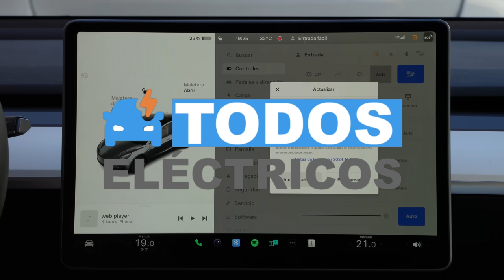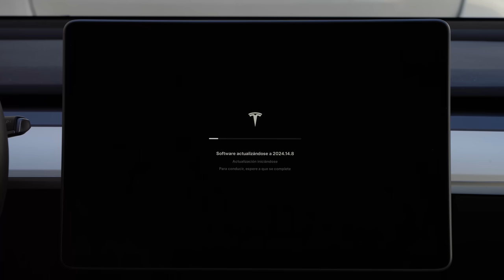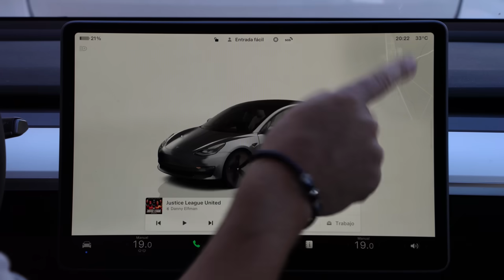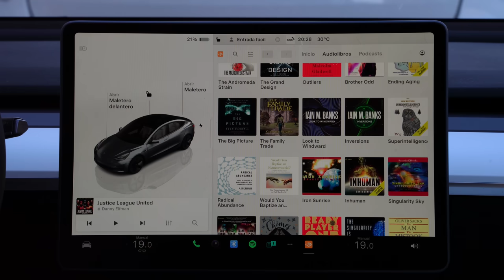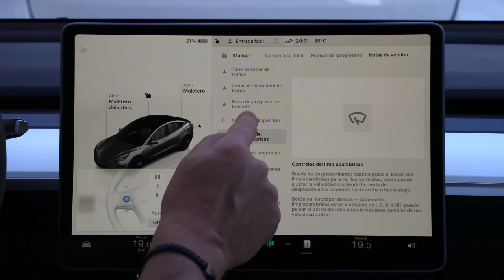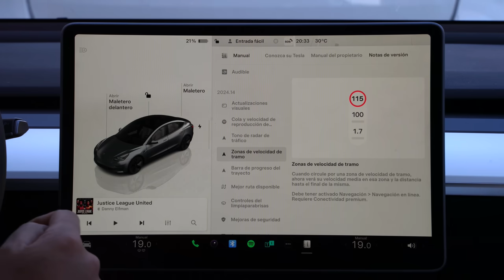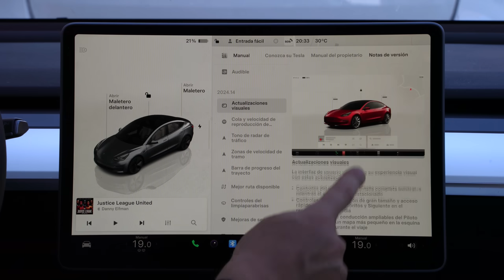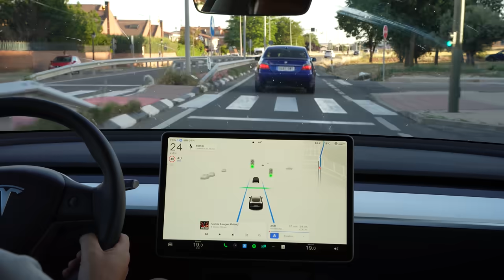Nuevo TESLA Software - Increíble Actualización de Primavera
En este video, Lars muestra el proceso de actualización del software de su Tesla y las nuevas características que trae la actualización de primavera. Durante el video, Lars y su compañero Polo prueban la actualización mientras están dentro del coche y demuestran que no hay peligro de quedarse encerrado. Luego, Lars explora las nuevas pantallas y funciones del software, como la pantalla de inicio renovada, el tono de radar de tráfico, la integración de Audible y las mejoras en las visualizaciones del autopilot. El video concluye con Lars probando el autopilot en un entorno urbano y mostrando cómo detecta y representa los objetos en la carretera.

00:00 Proceso de actualización del software de Tesla
02:42 Nuevas pantallas y funciones en la actualización de primavera
08:26 Mejoras en las visualizaciones del autopilot
10:36 El autopilot de Tesla detecta y representa objetos en la carretera
Actualizaciones Visuales de la Interfaz de Usuario v12

Audible
Escucha miles de Audible Originals, audiolibros y podcasts. Puedes continuar desde donde lo dejaste y escuchar de manera continua entre tu dispositivo y el Tesla. Escanea el código QR para iniciar sesión en tu cuenta de Audible o prueba una selección de audiolibros y podcasts gratuitos. Requiere Conectividad Premium.

### Vista Previa de Grabaciones del Modo Centinela

Cuando el Modo Centinela activa la alarma de tu vehículo y graba un evento, puedes previsualizar un breve clip de la grabación en tu teléfono. Mantén presionada la notificación para ver la grabación. Requiere un USB con suficiente memoria conectado al vehículo, la app Tesla 4.31.5+ en iPhone y Conectividad Premium.

### Barra de Progreso del Viaje
Debajo de la lista de navegación paso a paso, ahora verás una barra de progreso que cambia a medida que te acercas a tu destino o próxima parada. La barra de progreso también refleja las condiciones de tráfico en tiempo real si tienes activada la Ruta en Línea. Requiere Conectividad Premium.

### Cola de Spotify y Velocidad de Reproducción
Ahora puedes sincronizar tu cola de Spotify entre vehículos y dispositivos, y ajustar la velocidad de reproducción.

### Mejor Ruta Disponible
La navegación ahora muestra si hay una ruta más rápida disponible en la parte superior de tu lista de turnos. Se volverá a enrutar a menos que declines la opción antes de que expire. Requiere Ruta en Línea activada.

- Rueda de Desplazamiento: Al presionar el botón de los limpiaparabrisas para ver los controles, puedes ajustar la velocidad moviendo la rueda de desplazamiento izquierda hacia arriba o hacia abajo.
- Botón de Limpiaparabrisas: Al tener los limpiaparabrisas en I, II, III o IIII, puedes presionar el botón para alternar entre velocidades.

### Otros
- Expande el navegador a pantalla completa cuando estés estacionado.
- Accede más rápido al Modo Lavado de Coche en Configuración del vehículo Controles.
- Los pasajeros traseros pueden ver los detalles del viaje actual, la hora y la temperatura en la parte superior de la pantalla trasera, excepto cuando las aplicaciones de entretenimiento están en pantalla completa. (Modelos con pantalla trasera)
- Puedes deslizar para eliminar grabaciones del Modo Centinela en la aplicación de Dashcam en la pantalla táctil del vehículo o en Seguridad - Vista Previa de Alarmas del Modo Centinela en la app Tesla 4.32.0+. (Requiere MCU 2)
- Cuando tienes activado el Modo Valet y tu vehículo se desbloquea o sale de Park, recibirás una notificación en tu teléfono. (Requiere Modo Valet)
- El juego Vampire Survivors en Arcade ahora tiene las actualizaciones "Space 54" y "Deeploreble". (Requiere MCU 2)
- Arcade incluye la última actualización del juego Polytopia "Path of the Ocean." (Requiere MCU 2)
- Si no tienes pasajeros en el asiento trasero, la pantalla trasera se apaga al salir de Park para reducir el uso innecesario de energía. (Modelos con pantalla trasera)
- El frunk motorizado puede detectar mejor las obstrucciones justo antes de terminar de cerrarse. (Solo Cybertruck)
- Cuando abres la puerta para entrar, las luces superiores del Cybertruck se encienden a un brillo más bajo si tienes Luces - Luces de Cúpula configuradas en Auto. Toca las luces para ajustarlas. (Solo Cybertruck)

### Alerta de Cámara de Velocidad
Para escuchar un timbre cuando te acercas a una cámara de velocidad, activa Navegación - Alerta de Cámara de Velocidad en la configuración de tu vehículo. Requiere Conectividad Premium.

### Zonas de Velocidad Media
Cuando conduces por una zona de velocidad media, ahora verás tu velocidad media en la zona y la distancia hasta el final de la misma. Requiere Ruta en Línea activada.

Estas son las principales novedades de la actualización 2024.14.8 de Tesla. ¡Nos vemos en el próximo vídeo!